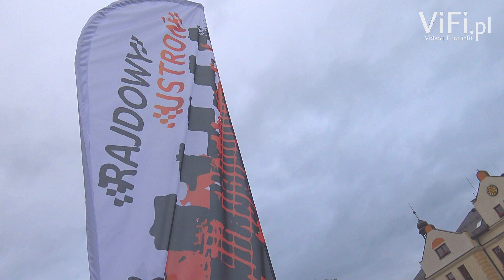5 Rajdowy Ustroń - Sobota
5 Rajdowy Ustroń - Sobota